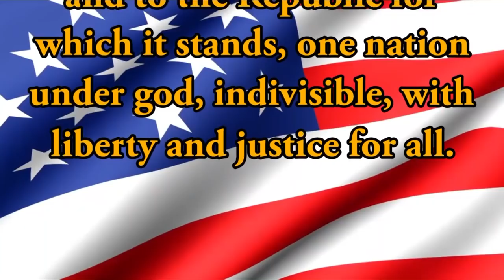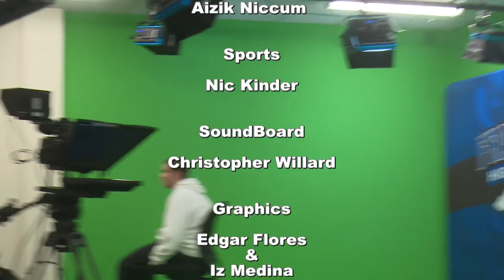HDTV Morning Announcements 12/20/18